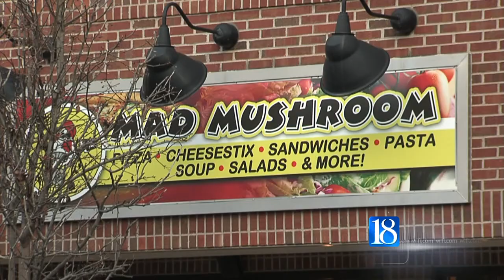Mad Mushroom Moves